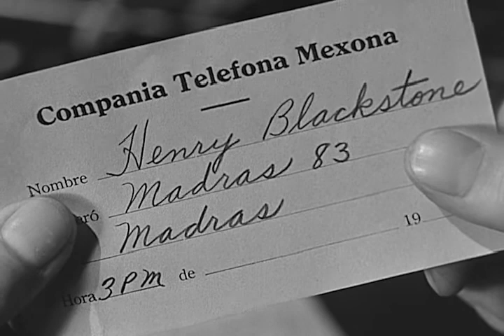The Cass County Boys & Sterling Holloway - Great Grand-Dad (Twilight on the Rio Grande 1947)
Gene Autry supervises the Cass County Boys and Pokie's (played by Sterling Holloway) performance of "Great Grand-Dad" over the telephone from the 1947 Republic Pictures film "Twilight on the Rio Grande."

© Autry Qualified Interest Trust and The Autry Foundation

GREAT GRAND-DAD

GRAND DAD, GRAND DAD
OH WHAT A MAN WAS PAPPY
HE WORKED HARD ALL DAY
AND SLEPT ALL NIGHT
GOSH, HOW AWEFUL

GREAT GRAND DAD, WHEN THE WEST WAS YOUNG
HE BARRED HIS DOOR WITH A WAGON TONGUE
TIMES WERE ROUGH AND THE REDSKINS MOCKED
HE SAID HIS PRAYERS WITH HIS SHOTGUN COCKED

GREAT GRAND DAD, (YES, YES, YES) GREAT GRAND DAD
YES INDEED HE SAID HIS PRAYERS WITH HIS SHOTGUN COCKED
GREAT GRAND DAD

GREAT GRAND DAD WAS A BUSY MAN
HE COOKED HIS GRUB IN A FRYING PAN
HE PICKED HIS TEETH WHIT HIS HUNTIN' KNIFE
HE WORE THE SAME SUIT ALL HIS LIFE

GREAT GRAND DAD (YUP, YUP, YUP)
GREAT GRAND DAD
WELL THAT OLD MAN HE WORE THE SAME SUIT ALL HIS LIFE
GREAT GRAND DAD

BACK IN THE GOOD OL' DAYS
HE RAISED TWENTY ONE BOYS
THE GREAT GRAND SON
HAS A TERRIBLE TIME WITH ONE

TIME STAGGERS ON
THINGS HAVE CHANGED
REDSKINS GONE (VAMOOSE)
EVERYTHING IS DIFFERENT
NOW'DAYS (EXCEEDINGLY DIFFERENT)

TODAY MY GRANDMA BOBBED HER HAIR
WENT TO THE BEACH FOR A SUN TAN
SHE NO LONGER LOOKS LIKE AN OLD LADY
SHE LOOKS LIKE AN OLD MAN

WITH A HEART OF GOLD AND TEETH TO MATCH
GREAT GRAND DAD

Traditional